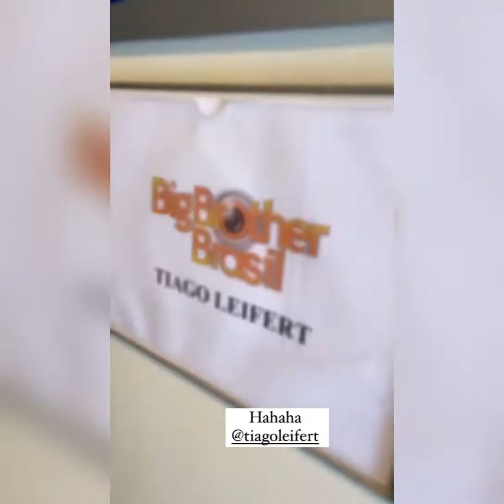Viih Tube ' Rouba ' Camarim de Tiago leifert